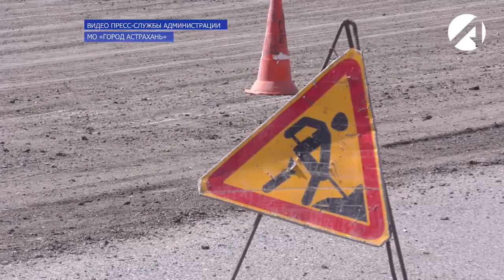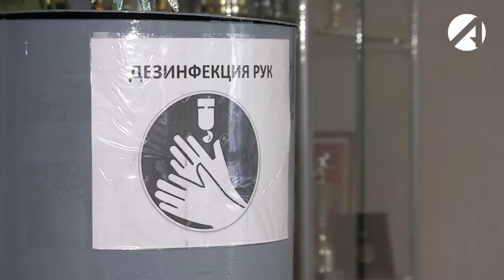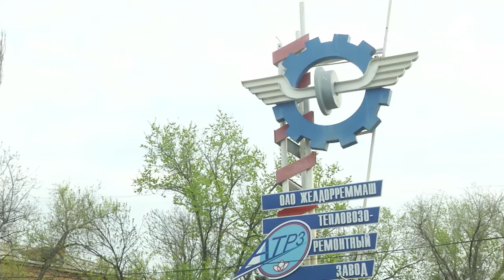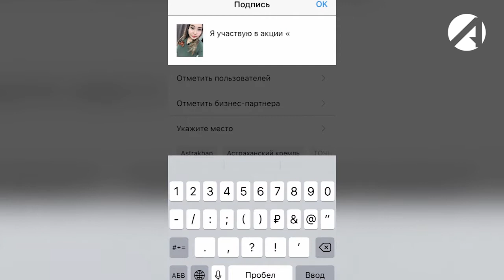Центр новостей (ОТР) 23 апреля 2020